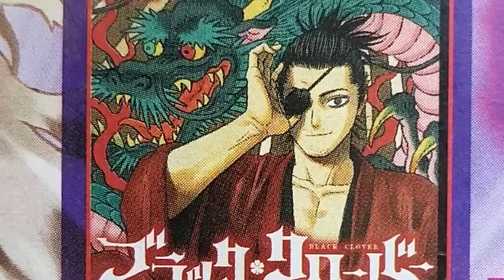Asta Supera o Rei dos Demonios! O Poder de Manipular o Destino - Black Clover 360 Raw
Titulo do vídeo: Asta Supera o Rei dos Demonios! O Poder de Manipular o Destino - Black Clover 360 Raw